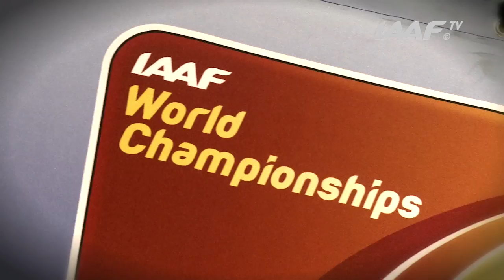Moscow 2013 - Darya KLISHINA RUS - Long Jump Final